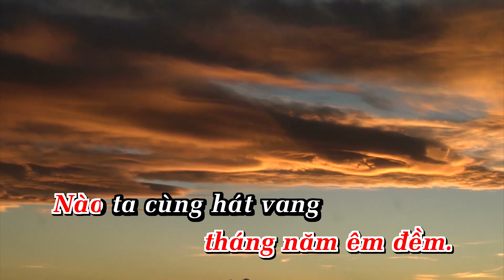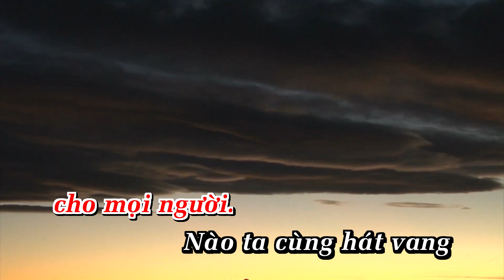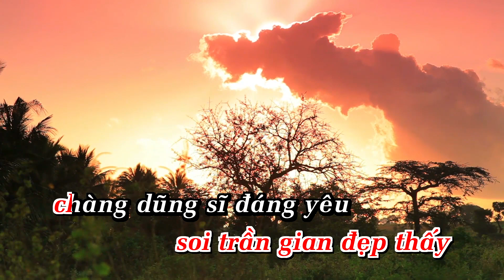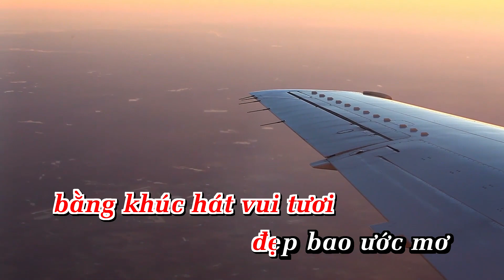[KARAOKE] Alibaba (Nhạc Ngoại - Lời Việt) | Tone Nữ | Nhạc Sống | AnaKaraoke | ShowbizKaraoke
LỜI BÀI HÁT  : [KARAOKE] Alibaba (Nhạc Ngoại - Lời Việt) | Tone Nữ | Nhạc Sống | AnaKaraoke | ShowbizKaraoke

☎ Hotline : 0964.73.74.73